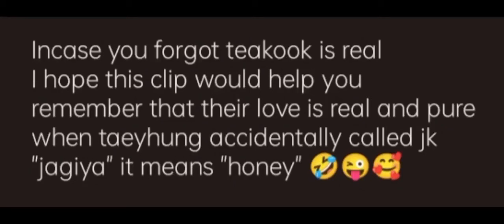WHEN TA*HYUNG ACCIDENTALLY CALLED JUNG*OOK"HONEY"😱